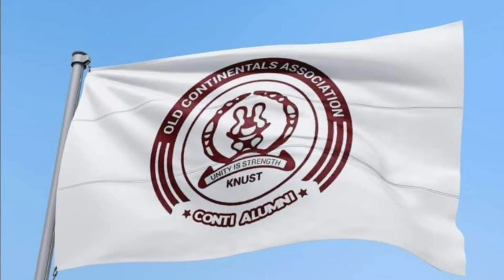🔥Conti-Power Morale (2022)🔥